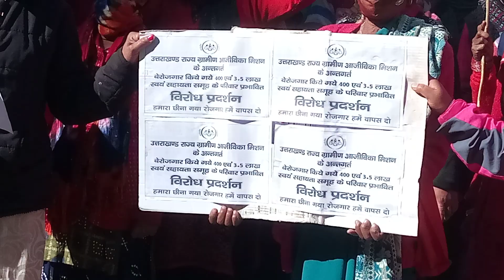मंत्री दिदा सीणू चा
बीरौखाल में
चौबट्टाखाल विधानसभा में
नेता जी कभी इनकी भी सुन लो